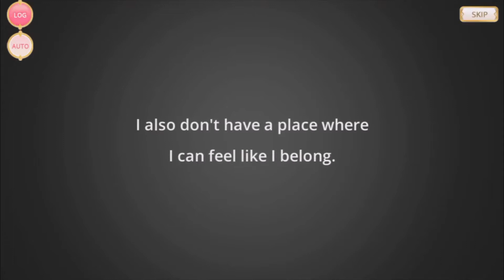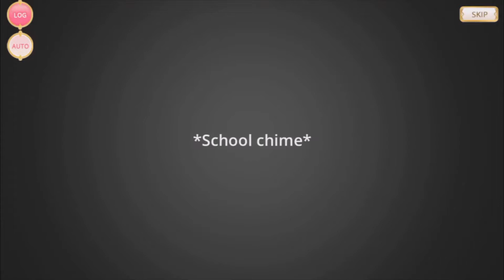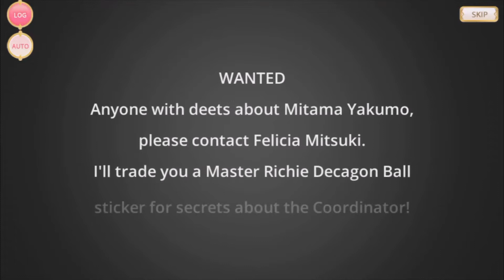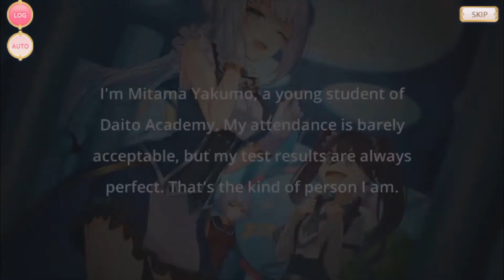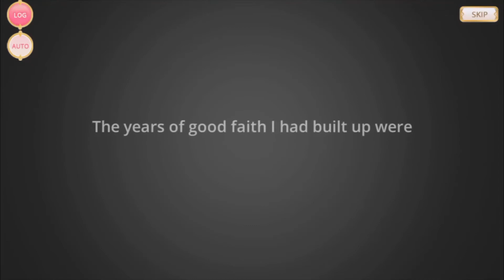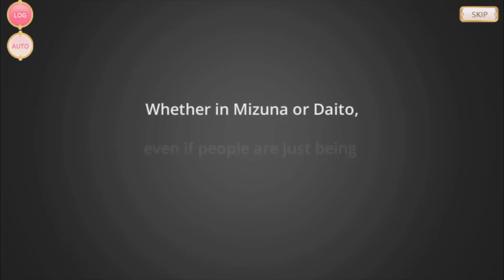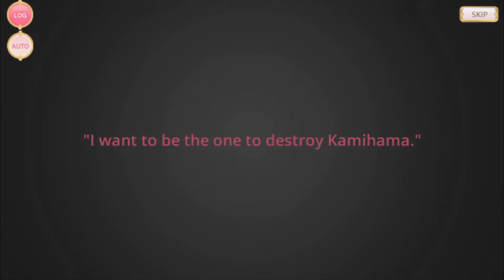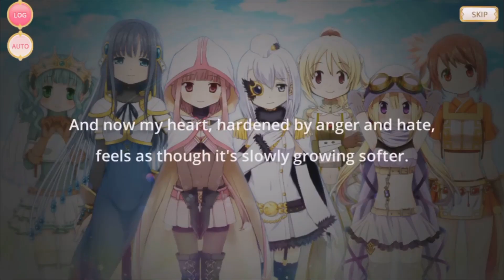Mitama Yakumo - Magical Girl Story